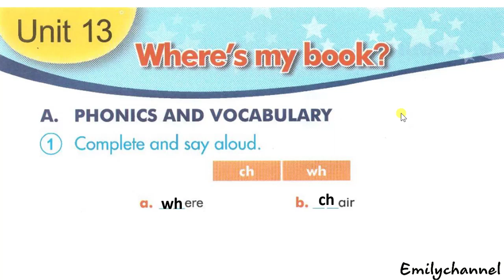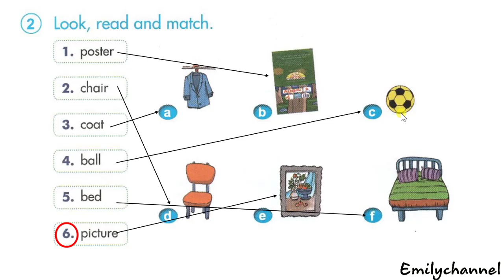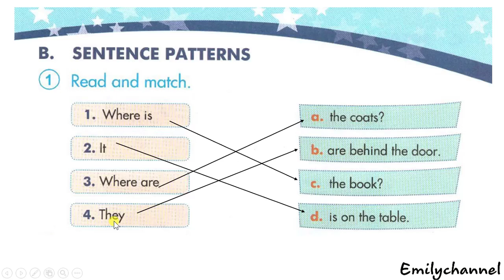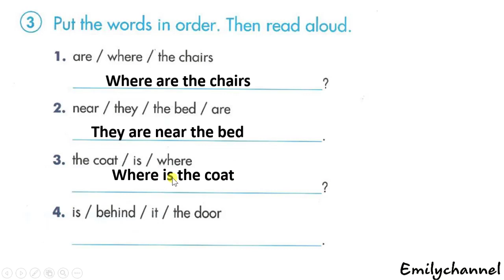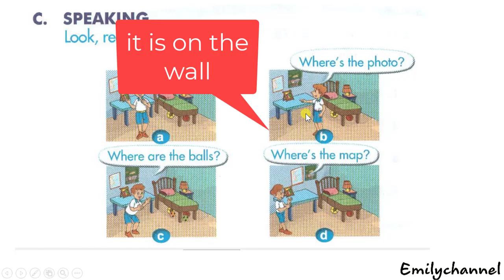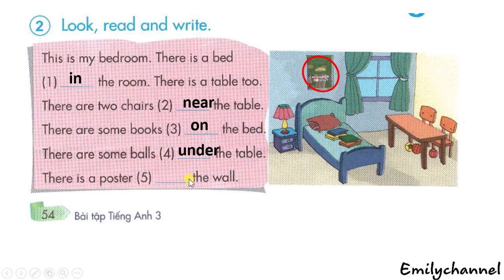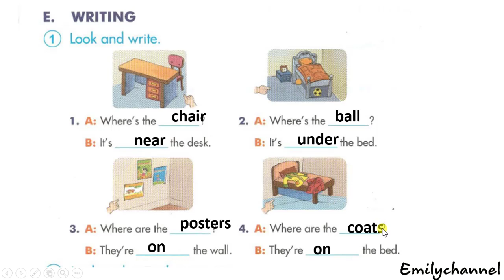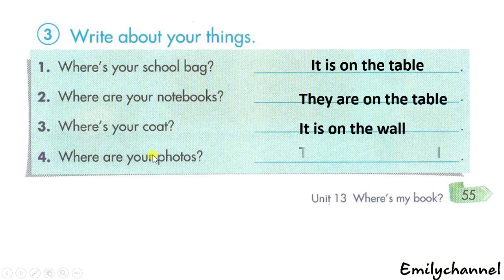GIẢI SÁCH BÀI TẬP -UNIT 13 -TIẾNG ANH 3(bấm vào đây nhận tài liệu miễn phí)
bấm vào đây nhận tất cả tài liệu tiếng anh 3 miễn phí: